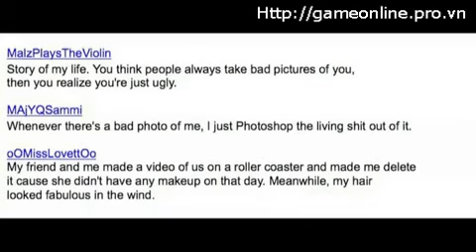How do you